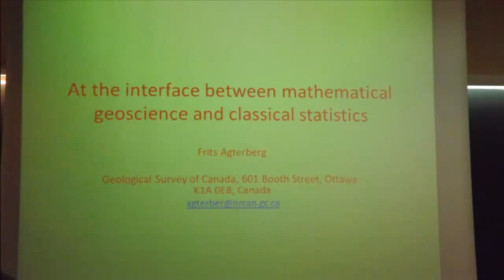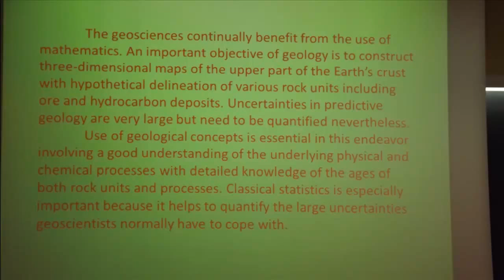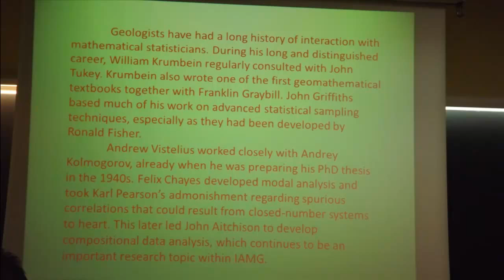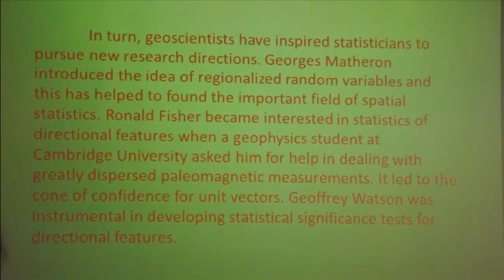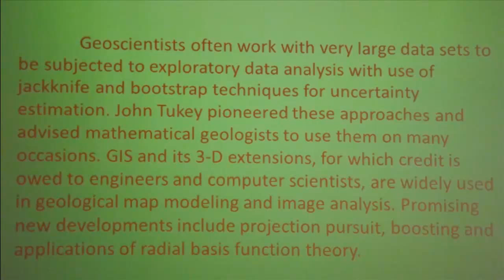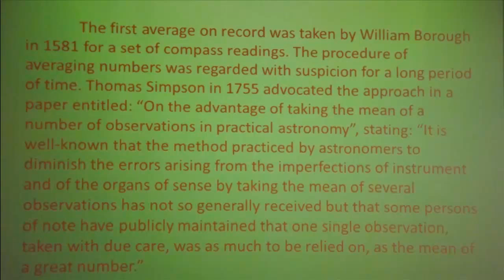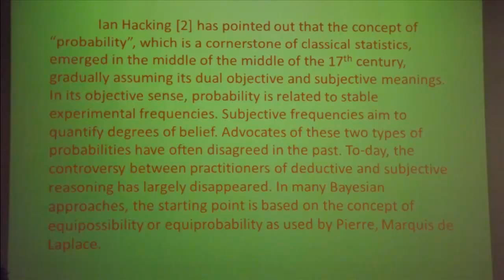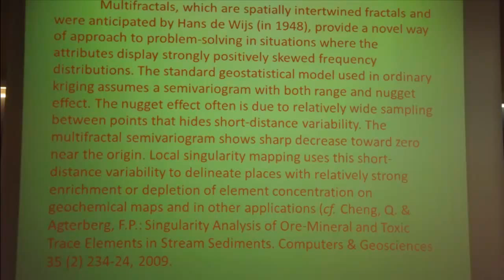At the Interface Between Mathematical Geoscience and Classical Statistics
Slides da palestra de Frits Agterberg no 15th Annual Conference of the International Association for Mathematical Geosciences